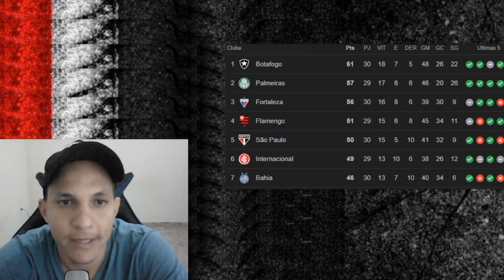CLASSIFICAÇÃO DO SPFC NO CAMPEONATO BRASILEIRO APÓS JOGOS! NOTICIAS DO SÃO PAULO HOJE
Aqui você acompanha as últimas notícias do nosso Tricolor paulista!
Por aqui você vai estar por dentro de tudo que acontece com o nosso time do coração!
Vai ficar por dentro das contratações, especulações, saídas, polêmicas e etc.

✅ Obs: Importante dizer que buscamos sempre pera veracidade dos fatos, em fontes seguras, para não transmitir nenhuma notícia que não seja verdadeira, deixando você torcedor à credibilidade com nosso canal.